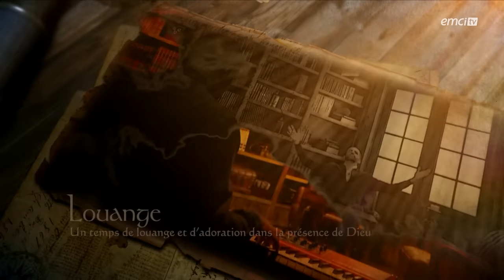Prières avant de dormir - Prières inspirées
Avec Jérémy Sourdril, Gwen Dressaire

Alors que nous nous apprêtons à nous coucher, adressons-nous à notre Seigneur qui veut nous visiter afin que notre sommeil soit doux et paisible.
Fermons les yeux et déclarons des paroles inspirées ; la présence du Seigneur va alors nous remplir…